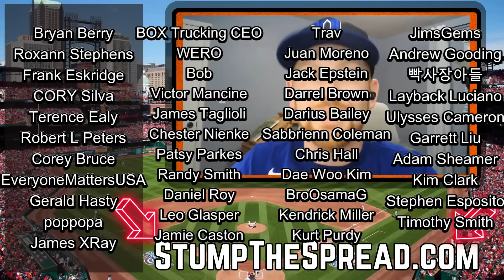MLB Picks Today MLB Picks Friday 9/27/2024 | Free MLB Picks, Predictions and Sports Betting Advice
MLB Picks for Today September 27th 2024 MLB Picks Friday 9/27/2024. In this video I give my best bets for each MLB game on the slate. Check out StumpTheSpread.com for our best bets on every single sport every single day.

Cash Tag: $KennyGPoker

Drop your favorite bets for the day in the comments and I will research them and give you my best advice about them.